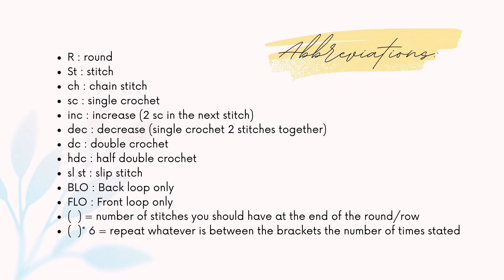[Keychain] Chipmunk Amigurumi : Crochet Pattern แพทเทิร์นโครเชต์ชิพมั้งค์จิ๋ว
Instructions 00:25
Pattern  02:14
Color abbreviations 02:28

Size: about 2 inches.
ตุ๊กตาขนาดประมาณ 2 นิ้ว

Abbreviations:
st: stitch
dc: double crochet
hdc: half double crochet
sl st: slip stitch
BLO: Back loop only
FLO: Front loop only